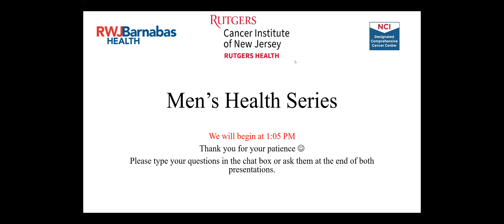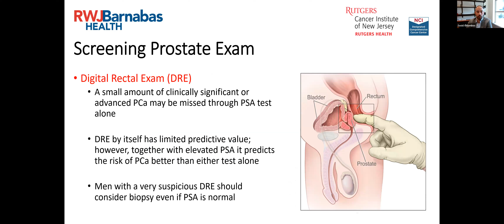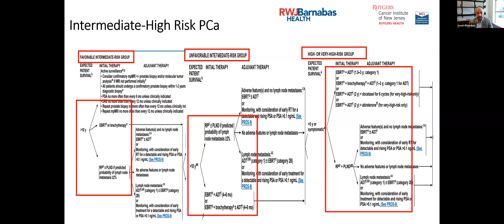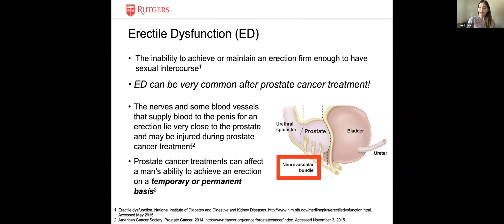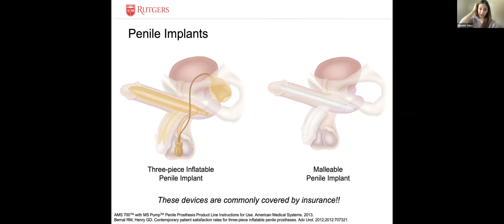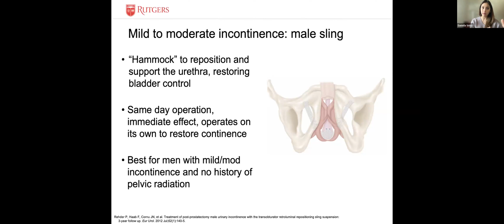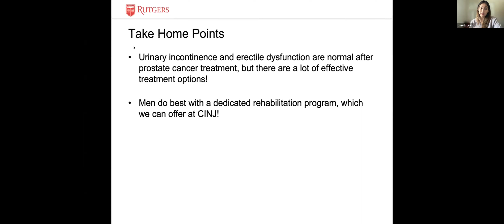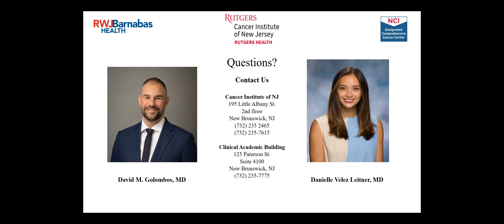Men's Health Series: Prostate Cancer Part 1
Education program on Screening and Early Detection of Prostate Cancer, and Treatment Options for Erectile Dysfunction and Urinary Incontinence After Prostate Cancer Treatment.